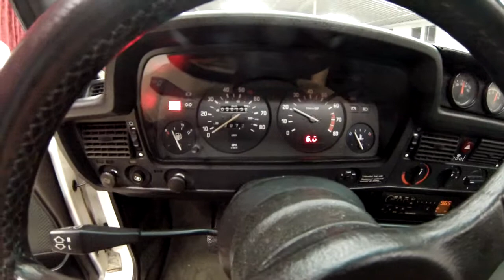C7807 BMW 328i